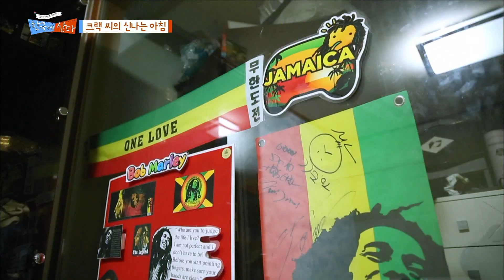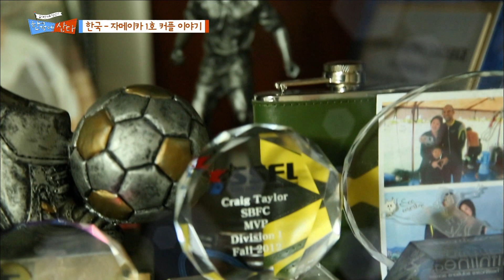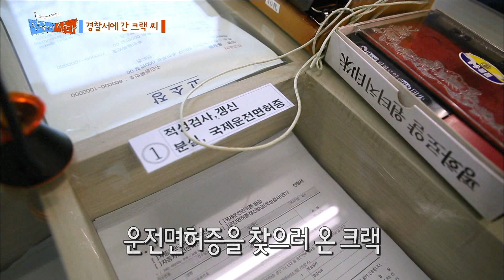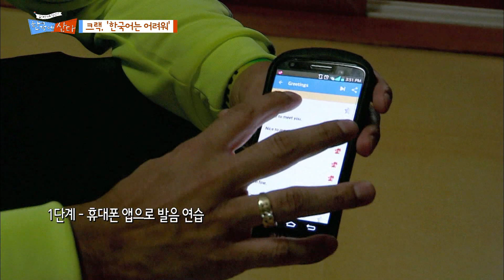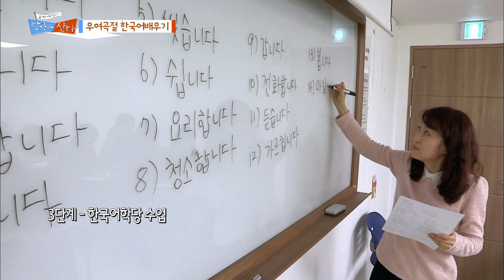[Full] 글로벌 가족정착기 한국에 산다 - 자메이카 남편은 못말려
글로벌 가족정착기 한국에 산다 - 자메이카 남편은 못말려  (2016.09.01)

이제는 편견어린 외국인이 아닌 함께 살아가야할 우리의 이웃으로 받아들여야 할 글로벌 가족들!

‘글로벌 가족 정착기’는 한국이 좋아 한국에서 살아가기로 결심한 재한외국인들과 글로벌 가족들의

좌충우돌 한국 정착기를 생생하게 보여드립니다.